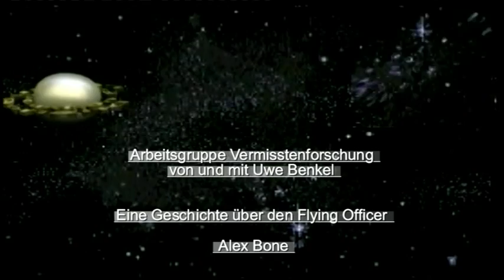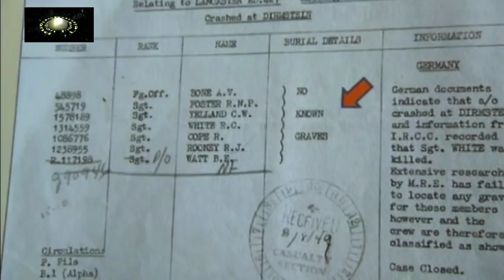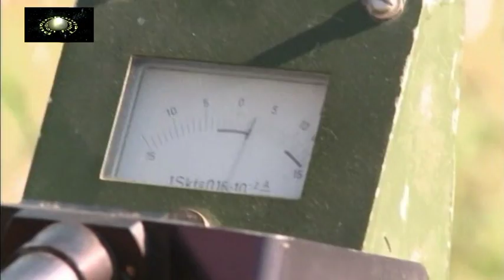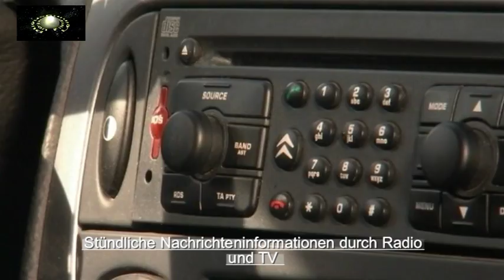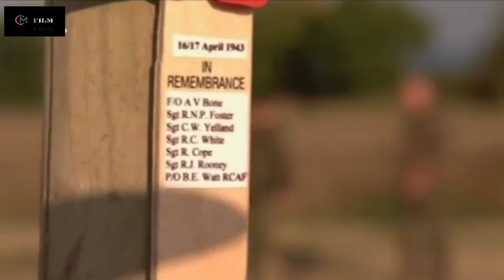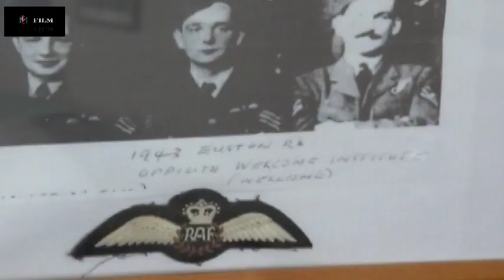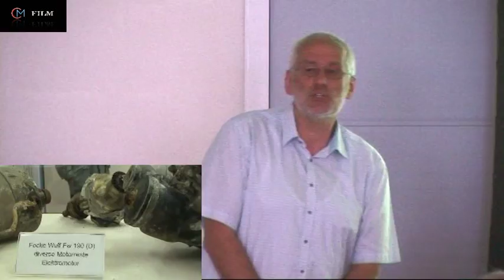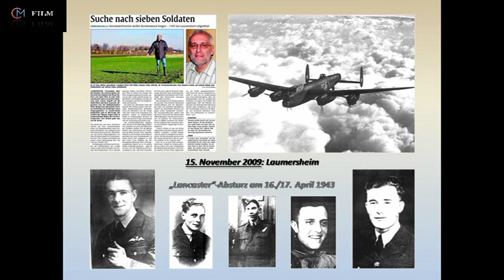Der Geheimnisträger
Arbeitsgruppe Vermisstenforschung von und mit Uwe Benkel
Eine Abgeschlossene Filmdoku über den Flying Officer Alex Bone.
Einer von vielen Vorträgen, unsere Arbeitsgruppe Thüringen,
Interviews unserer Mitstreiter sowie ein ganz Besonderes Integrations Interview. was die Lindenstrasse im TV vormacht das können wir auch. am Ende des Filmes sehen Sie es.
Vielen Dank an alle die uns an den Ausgrabungsstellen unterstützen mit allen Hilfsmitteln sowie Sponsoren und Spender.

Diese Doku heisst der Geheimnisträger weil viele Positive und Negative Geschichten dahinter stecken und einiges bei der Arbeitsgruppe vertraulich bleibt.